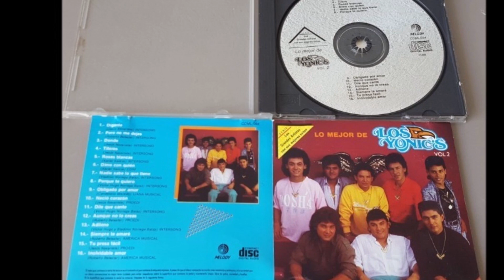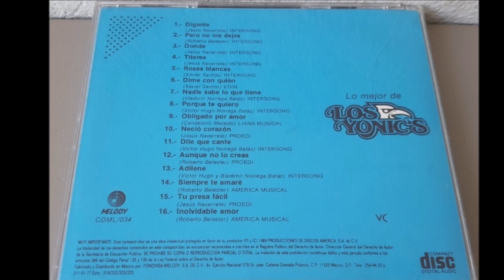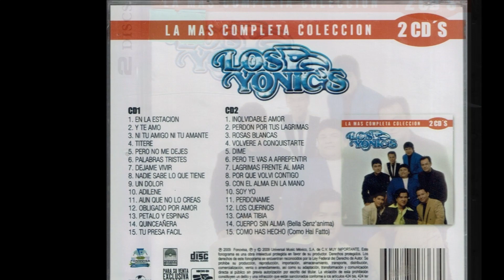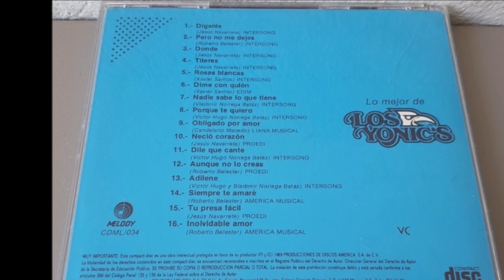Los Yonic's - Inolvidable amor (audio HQ HD)